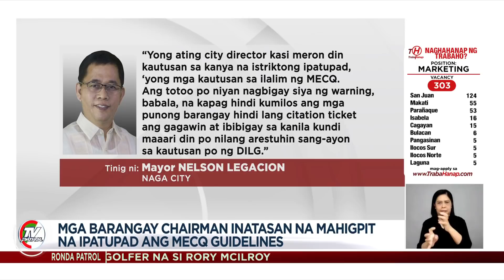Higit 60 police trainee, staff ng police training center sa CamSur nagpositibo sa COVID | TV Patrol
Maaantala ng ilang linggo ang pagtatapos ng higit 100 police trainee na 3 linggo nang nag-eensayo sa Regional Training Center 5 Annex ng Philippine Public Safety College at National Police Training Institute na nasa Sitio Nierva, Barangay Duran sa bayang ito.